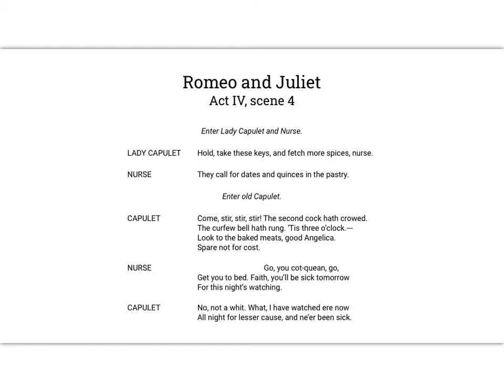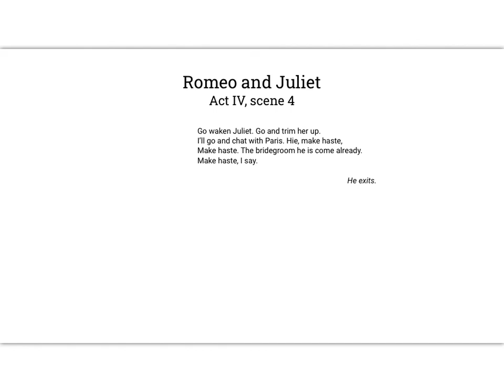Romeo and Juliet - Act IV, scene 4 [Audiobook]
An audiobook reading of Act IV, scene 4 of Shakespeare's Romeo and Juliet. I recommend following along as you listen, so that you know which character is speaking.